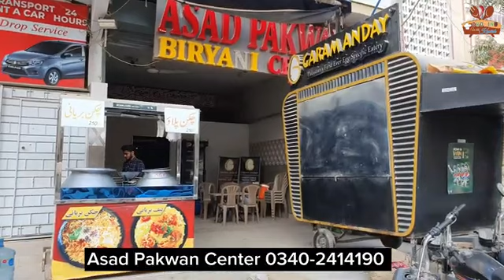chicken biryani recipe 2025 | Karachi chicken biryani |کراچی بمبئ بریانی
this video is uploaded for education purpose only. Karachi chicken biryani is the most famous biryani in pakistan. this biryani recipe is best .degi biryani is very delicious and every one in pakistan eat this .
chichen biryani
how to cook chicken biryani
biryani recipe
bombay biryani
بمبئ بریانی
کراچی چکن بریانی